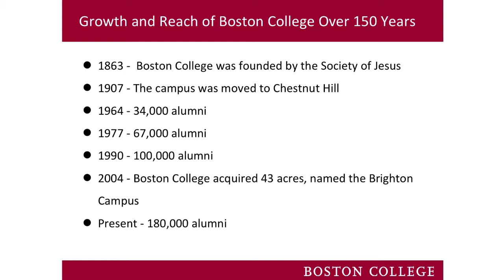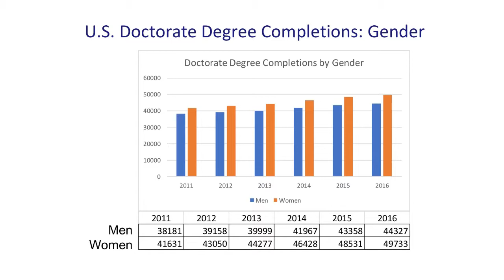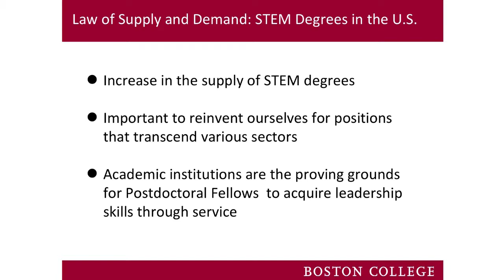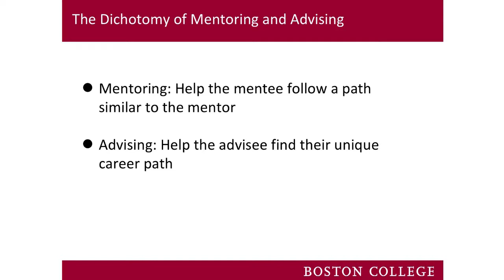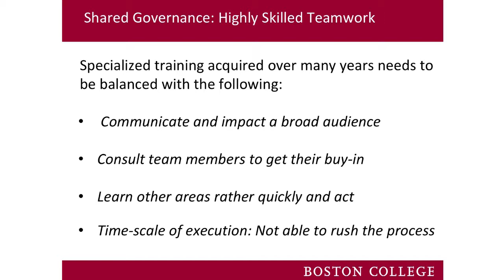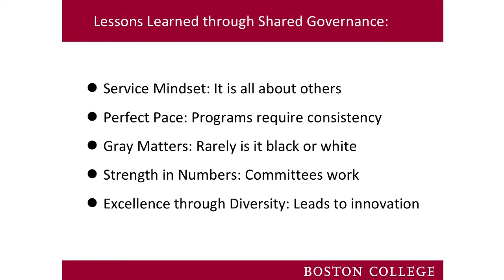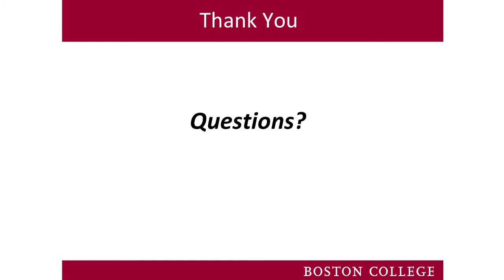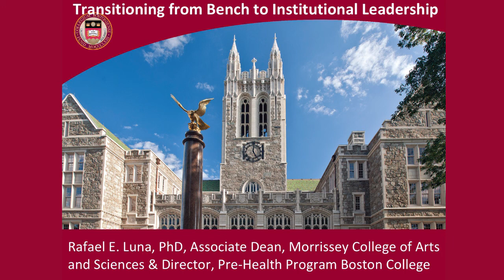16th NPA Annual Conference: Plenary Session I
National Postdoctoral Association (NPA) 16th Annual Conference
April 6 - 8, 2018
Hosted by Case Western Reserve University
Cleveland, OH

“Transitioning from the Bench to Institutional Leadership through Mentoring and Shared Governance in Higher Education”

PRESENTER: Rafael E. Luna, Ph.D., Associate Dean, Morrissey College of Arts and Sciences, Director, Boston College Pre-Health Program, Boston College

MODERATOR: Nisha A Cavanaugh, Ph.D., Manager, Postdoctoral & Academic Programs, Office of Education, Training, & International Services, Sanford Burnham Prebys Medical Discovery Institute

Postdoctoral fellows have acquired an extensive amount of scientific training and have the unique opportunity to acquire leadership skills through shared governance by influencing institutional policy and committee work. Higher education utilizes a model of shared governance to openly communicate with key stakeholders on multiple levels. While scientific and academic training are desirable in the research workforce and technical skills may help the scientist land the initial interview in higher education, it is through interpersonal relationships and shared governance that allow postdoctoral fellows to transition to institutional leadership roles, ultimately carving a unique career path in higher education. Universities and colleges are becoming more diverse in their academic landscape and play a key role in the United States research enterprise requiring the duality of training (scientific and leadership) for institutional roles. Thus, academic institutions serve as the proving ground for the next generation of leaders in higher education. In this session, we explore key aspects and training needed for authentic leadership in higher education:

1) interpersonal skills developed through mentoring and advising; 2) alignment of programmatic goals with institutional mission; and 3) time-scale of the execution of programs and policy in higher education.